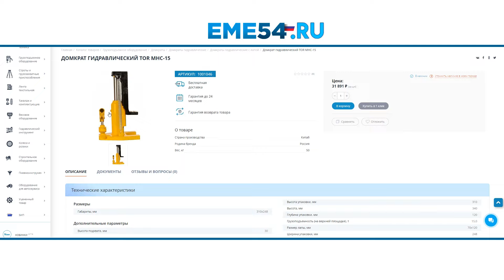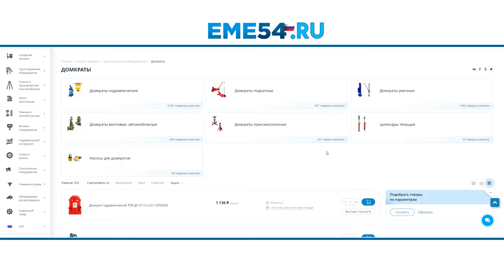Обзор на гидравлический домкрат HHQD-8F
Мы уже рассказывали про различные модели домкратов на нашем канале, сегодня же мы подготовили для вас подробный обзор на гидравлический домкрат HHQD-8F, марки TOR. И если вы ищете домкрат с максимально низкой высотой подхвата, оставайтесь с нами. Это видео точно будет для вас интересным.

Посмотреть актуальную цену на представленный домкрат вы можете в нашем интернет-магазине по ссылке

TOR HHQD-8F нет аналогов по высоте подхвата. При необходимости подъема тяжелых грузов прямо с пола - это незаменимое оборудование.

Клиновидные или разделяющие домкраты будут полезны не только при перемещении грузов и демонтаже тяжелых конструкций. Активно подобное оборудование применяется в машиностроении при работе с крупногабаритными деталями, посаженными на валы.